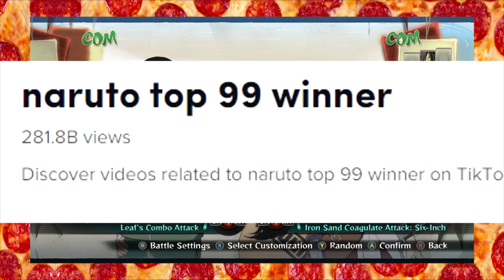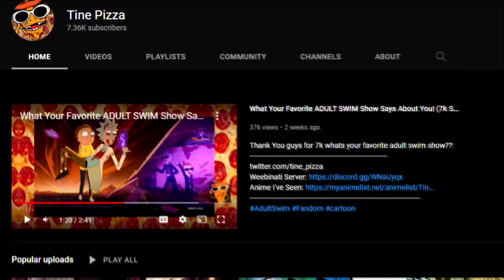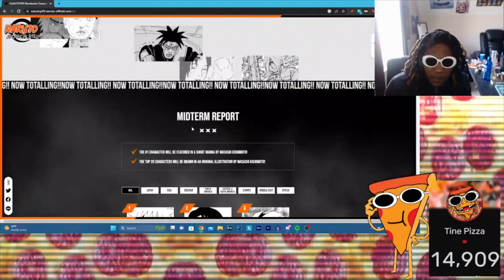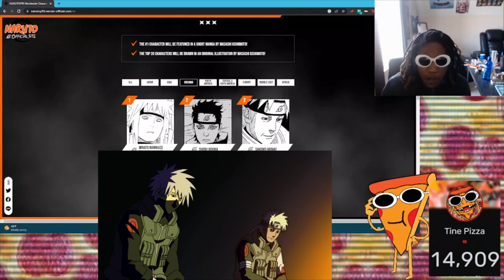I FORGOT About Naruto TOP 99...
In this video I duscuss Naruto Top 99... my return to longform :)